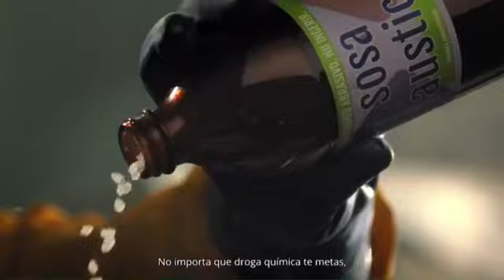VIVIENDO EN EL REINO